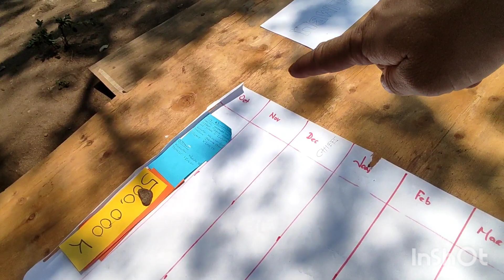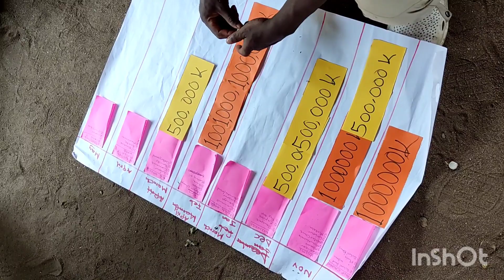#20 - How to spend 10 million kwacha (€7,000) over 6 months on Chisi Island?